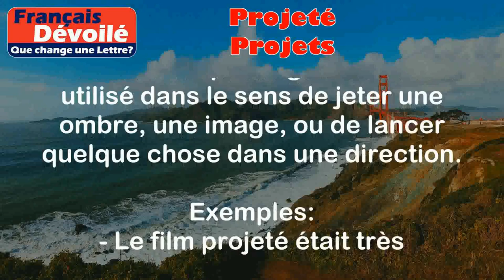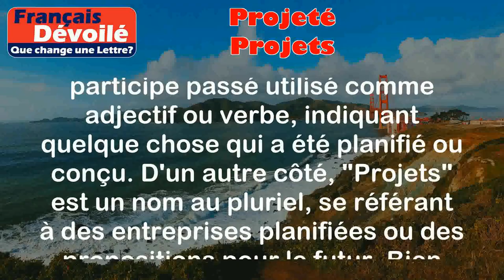Projeté et Projets (Une Lettre)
Projeté:
Le mot "Projeté" est le participe passé du verbe "projeter", signifiant planifier ou concevoir quelque chose qui sera réalisé dans le futur. Cela peut également être utilisé dans le sens de jeter une ombre, une image, ou de lancer quelque chose dans une direction.

Exemples:
- Le film projeté était très attendu par les cinéphiles.
- L'architecte a projeté un nouveau bâtiment moderne pour le centre-ville.

Projets:
"Projets" est le pluriel du nom "projet", désignant une entreprise planifiée ou une proposition pour atteindre un objectif spécifique. Cela peut inclure des plans de construction, des initiatives professionnelles, des ambitions personnelles, etc.

Exemples:
- Nous avons plusieurs projets en cours au sein de l'entreprise.
- Mes projets pour l'avenir incluent des voyages et des études supérieures.

Différence:

La principale différence entre "Projeté" et "Projets" réside dans leur nature grammaticale et leur utilisation. "Projeté" est un participe passé utilisé comme adjectif ou verbe, indiquant quelque chose qui a été planifié ou conçu. D'un autre côté, "Projets" est un nom au pluriel, se référant à des entreprises planifiées ou des propositions pour le futur. Bien qu'ils soient liés par le thème de la planification, l'un est un verbe/adjectif, et l'autre est un nom.